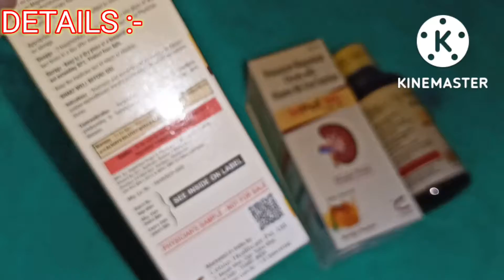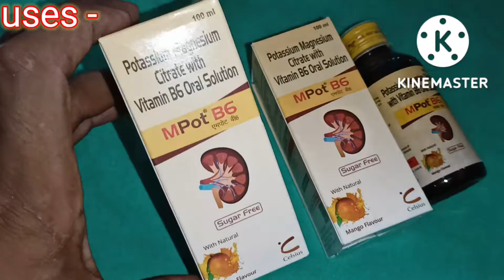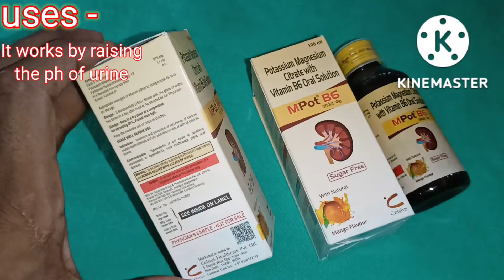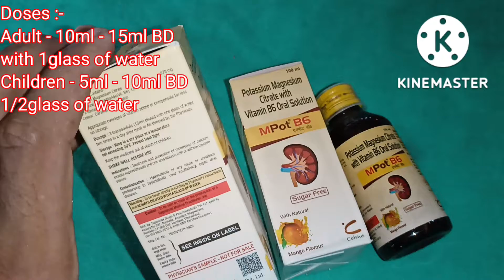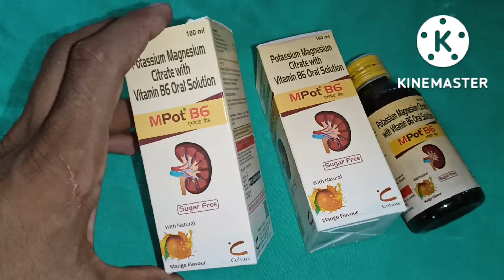mpot b6 syrup Hindi. किडनी से संबंधित सभी समस्या ठीक करें। uses, doses, side effects.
mpot b6 syrup